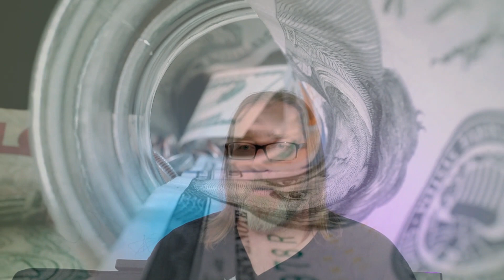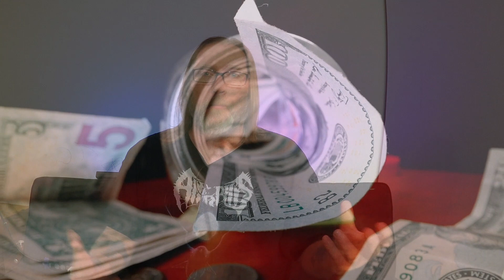3 Reasons Gibson Guitars is Failing - What The Fuzz Did You Say? #04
Who are you favorite Gibson artists? Overall I still really love the brand but I'm afraid they wont adapt to the future.